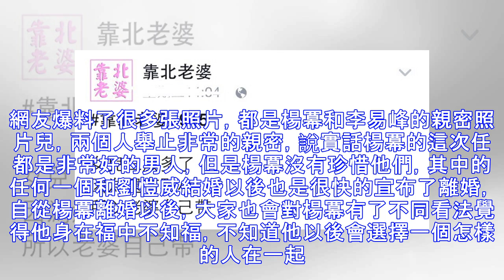楊冪4位前任對比，個個都是好男人，網友：身在福中不知福！